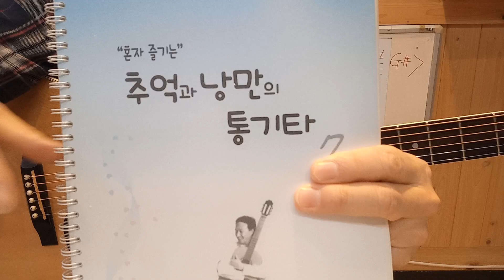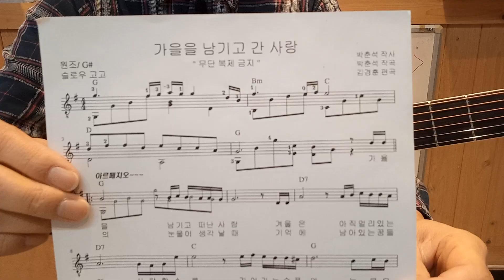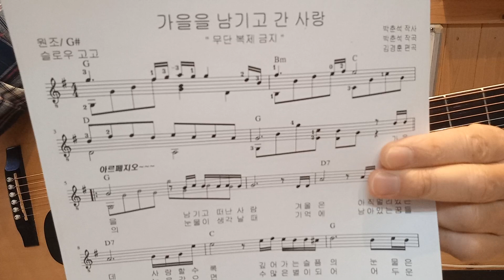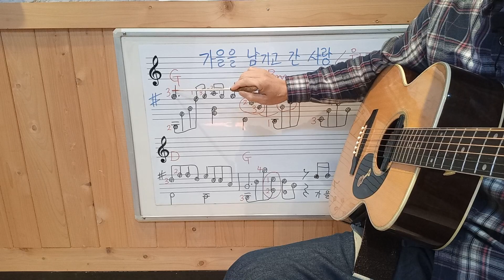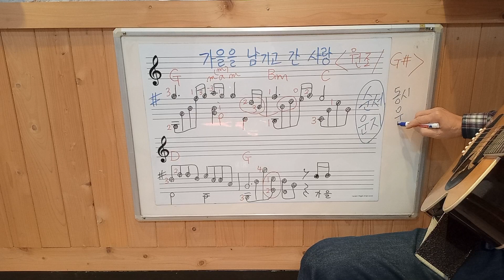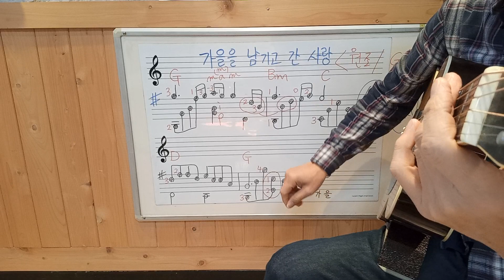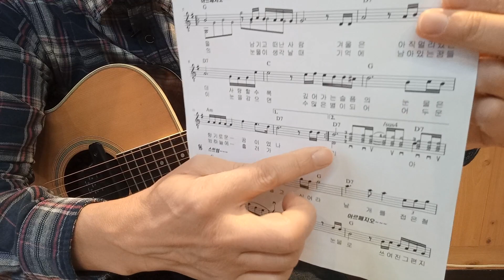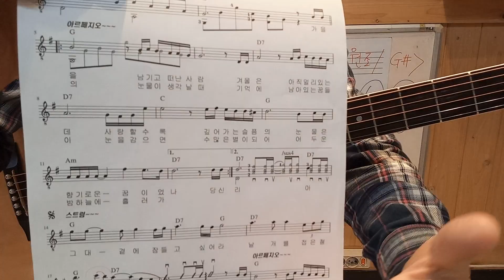🎶가을을 남기고 간 사랑 -패티 김 / 혼자 즐기는 추억 * 낭만의 통기타 전 7권 중에서~🎶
(중상급 레벨 / 동아리 혹은 밴드 / 합주 )

🎶불멸의 올드팝 베스트 전 2권 (김경훈 편저)🎶

From 미스터빈